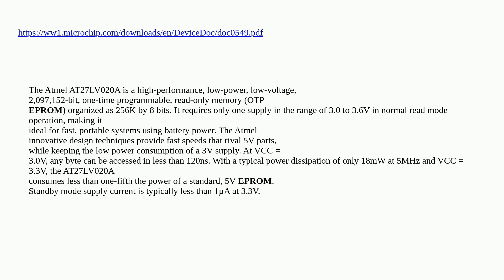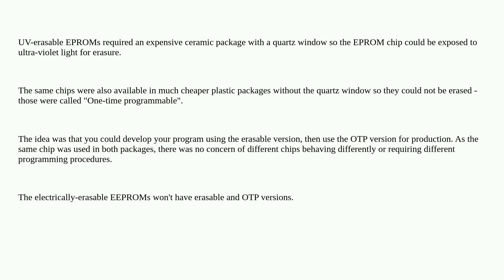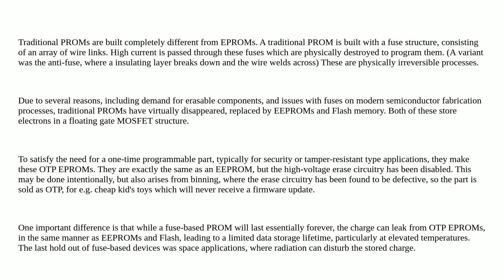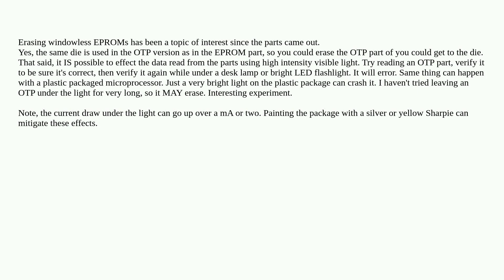Electronics: Recognizing an erasable EPROM from a non-erasable one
Recognizing an erasable EPROM from a non-erasable one

A special thanks goes out to the awesome community

  eprom programmer